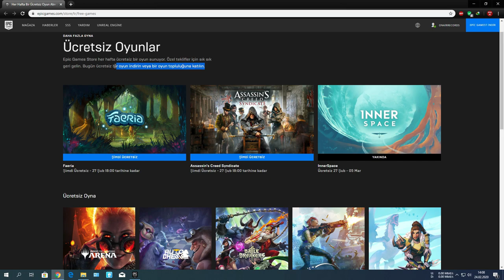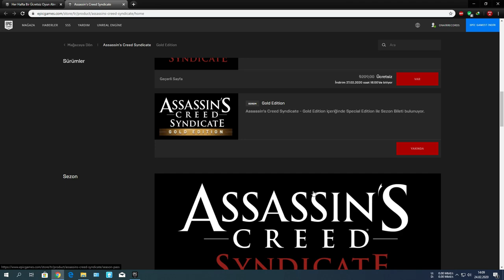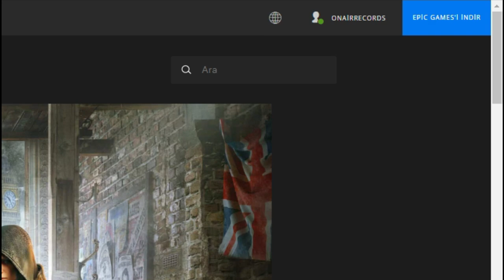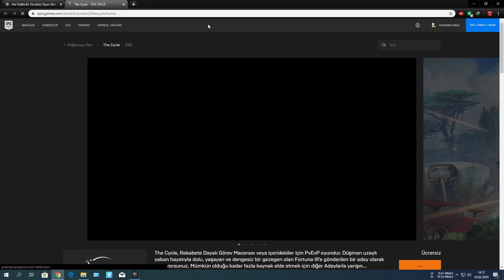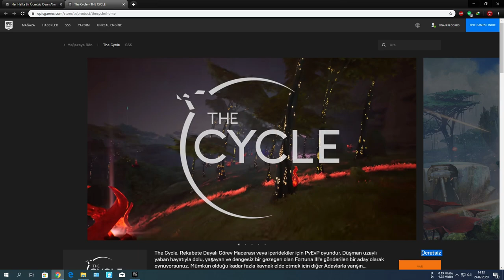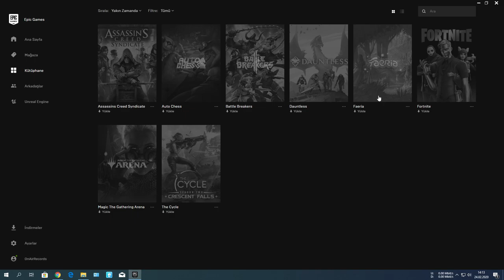209,00 ₺ Oyun Ücretsiz (Kısıtlı Zaman Kaçırma)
╔ ஜ۩☢۩ஜ ╗
║  ▓▓▓▒▒▒▒░░░░|  BENİ AÇ  |░░░░▒▒▒▒▓▓▓ ║
╚ ஜ۩☢۩ஜ ╝

Epic games bedava oyun günleri. Kaçırma ve süre dolmadan indirrrr.

Epic Store Verilen Ücretsiz Oyunların Tam Listesi

Aztez
Carcassonne
Ticket to Ride
Pandemic
Farming Simulator 19
The Bridge
Horace
Sundered Eldritch Edition
Steep, Darksiders I Warmastered Edition, and Darksiders II Deathinitive Edition
Yooka-Laylee and the Impossible Lair
Hello Neighbor
The Talos Principle
Shadow Tactics: Blades of the Shogun
Celeste
Ape Out
Little Inferno
Superhot
TowerFall Ascension
Into The Breach
The Escapists and The Wolf Among Us
Jotun: Valhalla Edition
Rayman Legends
Bad North
The Messenger
Nuclear Throne and Ruiner
SOMA and Costume Quest
Layers of Fear and Q.U.B.E. 2
Observer and Alan Wake's American Nightmare
Surviving Mars and DLCs (Space Race and Resupply Pack)
Minit
Everything and Metro 2033: Redux
Batman Arkham Collection (three games) and Lego Batman Trilogy
Conarium
The End is Nigh and Abzu
Celeste and Inside
Fez
Hyper Light Drifter and Mutant Year Zero: Road to Eden
GNOG
For Honor and Alan Wake
Moonlighter and This War of Mine
LIMBO
Torchlight
Overcooked!
Last Day of June
Rebel Galaxy
Enter The Gungeon
Kingdom: New Lands
City of Brass
RiME
Stories Untold
World of Goo
Transistor
The Witness
Oxenfree
Slime Rancher
Thimbleweed Park
Axiom Verge
Jackbox Party Pack
Subnautica